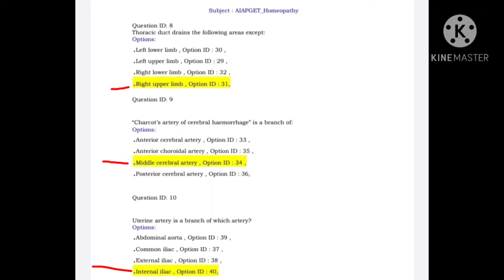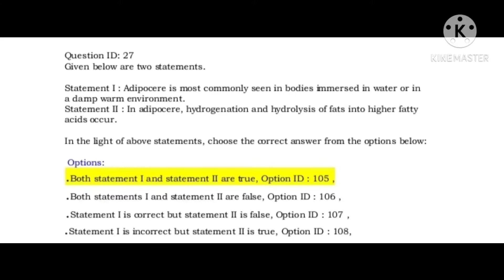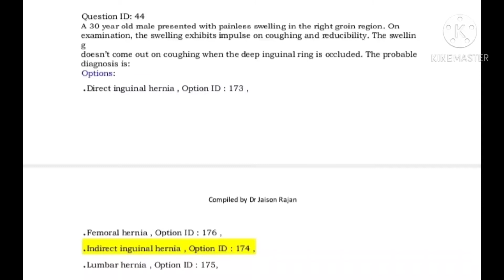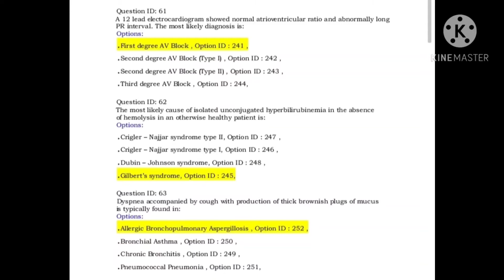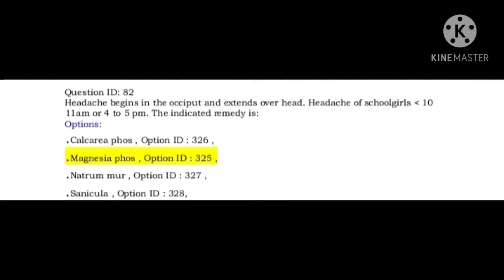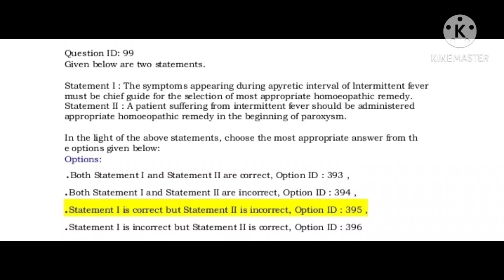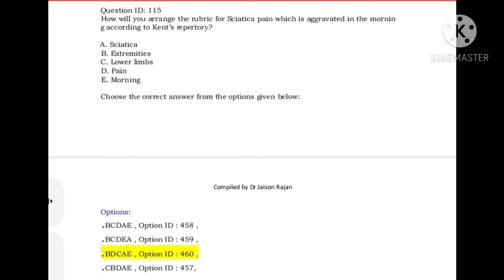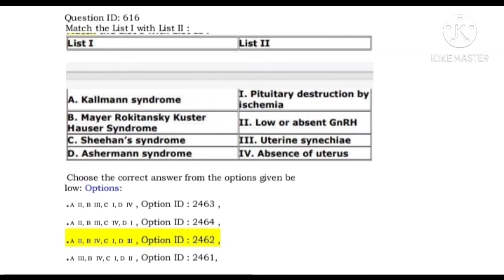AIAPGET Homoeopathy 2020 Solved Question Paper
Vipassana Homoeopathy
Shop No.25,Kedia Palace  road,
Near murlipura sabji Mandi,
Murlipura , Jaipur